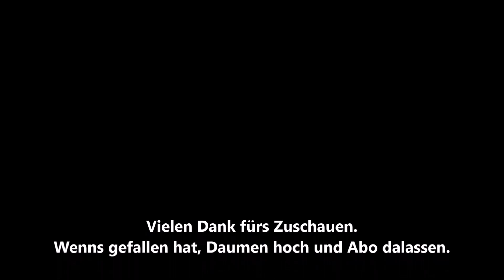Das finstere Mittelalter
Mal etwas auräumen mit Mythen und "Legenden" über das Mittelalter